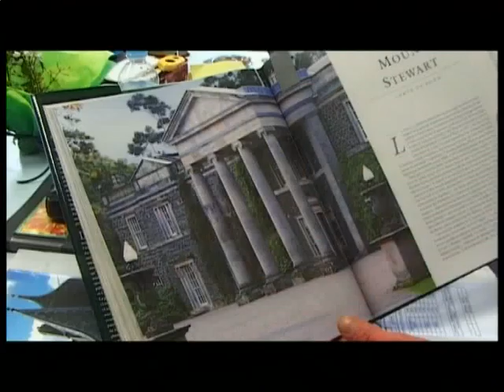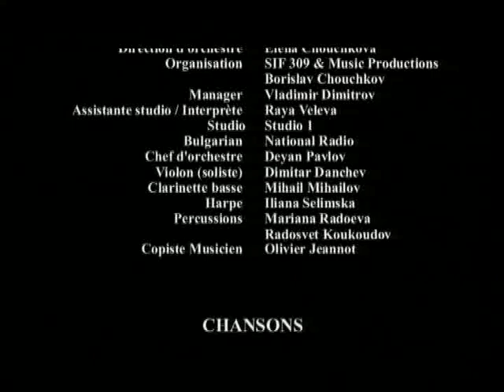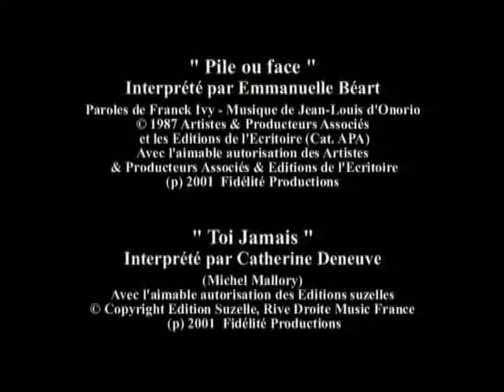8 femmes behind the scenes